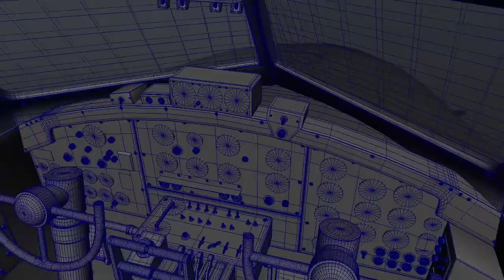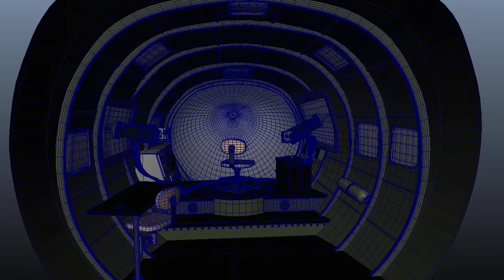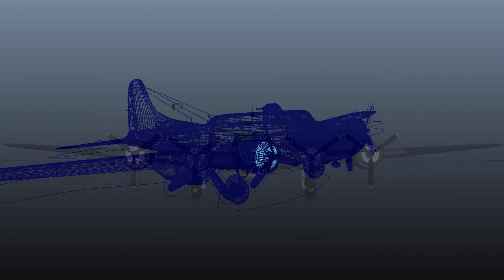Memphis Belle - Final Products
Final 3D assets created by ToyBox. Models and textures of the Memphis Belle, a B-17 bomber from WWII.